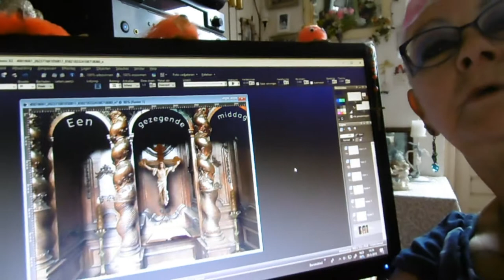Een rustige dag lekker met de dieren #198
Megapixels: 16 megapixel
Optische zoom: 12x
Beeldsensorformaat: 1/2.33 inch
Beeldstabilisator:  Ja
Digitale zoom: 4x

Samsung Galaxy S5:
Resolutie 720x1280